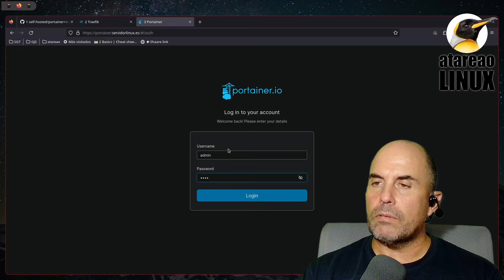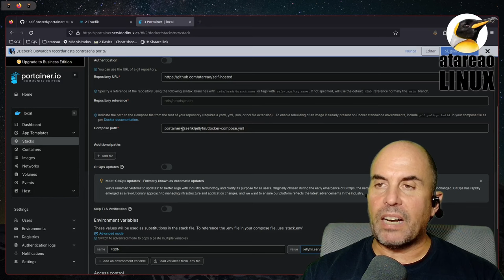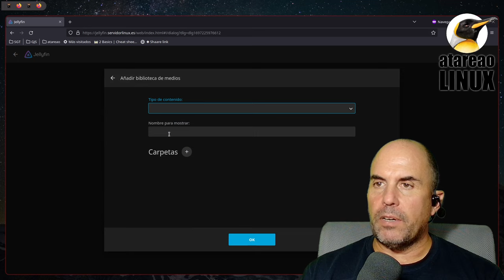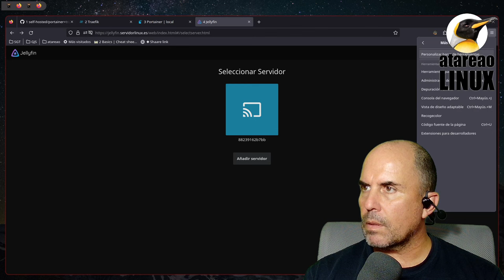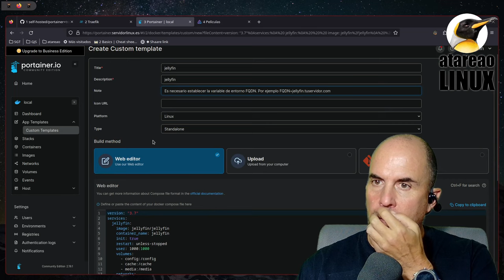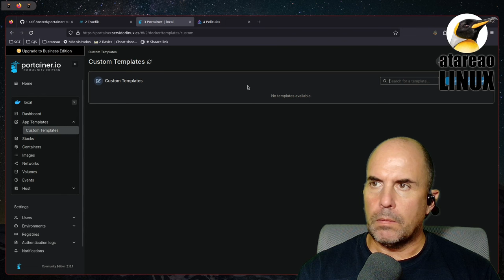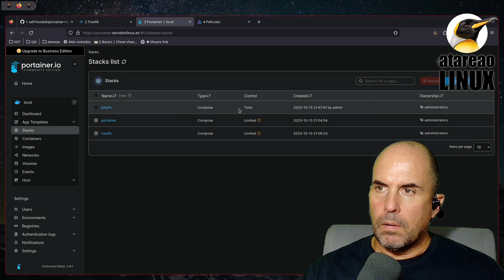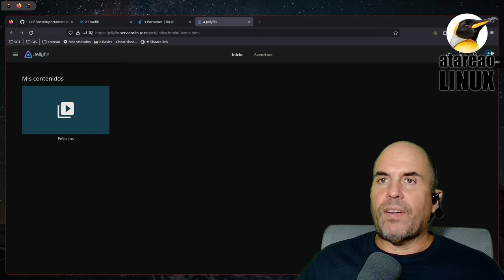Tu servidor multimedia con Docker, Traefik, Portainer y Jellyfin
Como levantar tu servidor multimedia de forma sencilla utilizando para ello docker traefik portainer y el fantástico jellyfin.
Jellyfin es un servidor multimedia donde podrás alojar películas, series, música, para poder consumirla donde quieras y cuando quieras.
En este vídeo te muestro como puedes hacerlo de forma sencilla, utilizando un proxy inverso como es Traefik, pero en este caso sin tocar la terminal. Haciendo uso de Portainer.